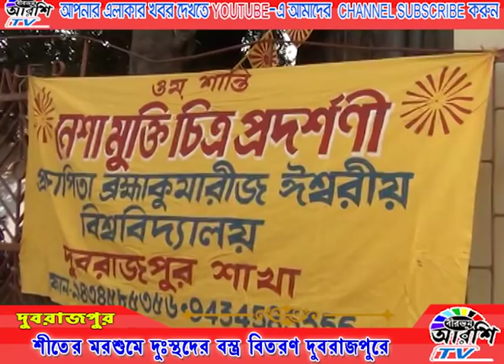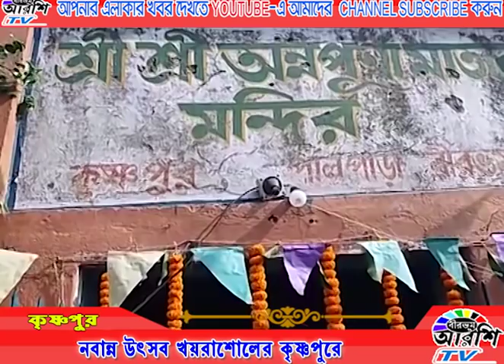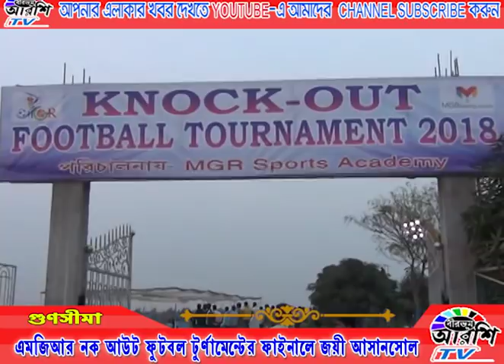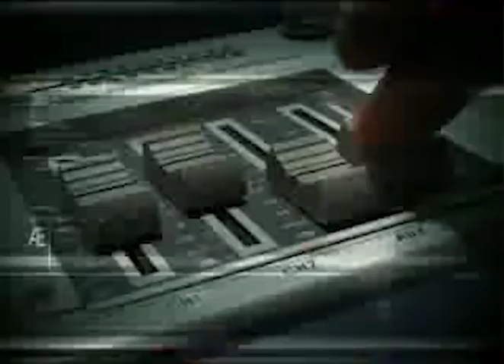09 12 2018 BIRBHUM ARSHI TV NEWS